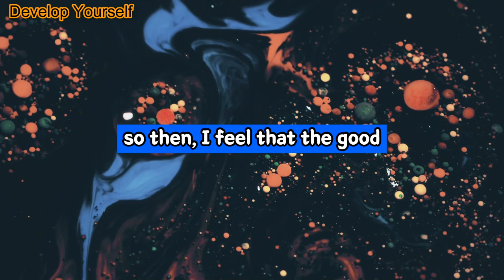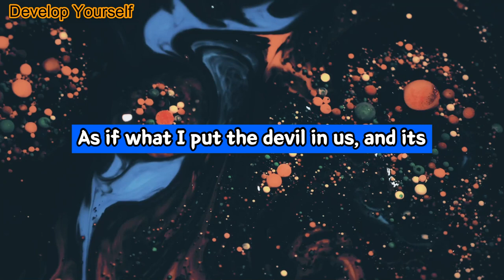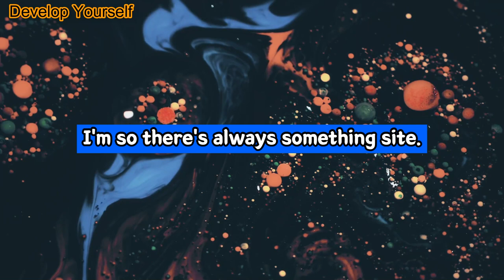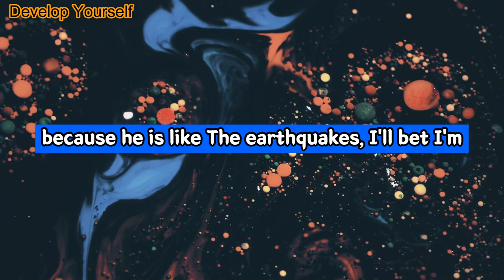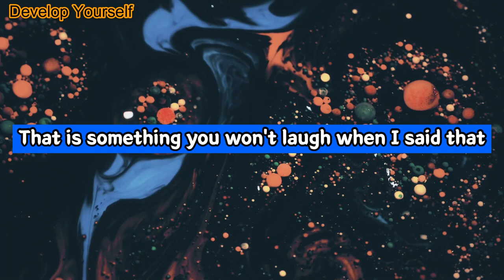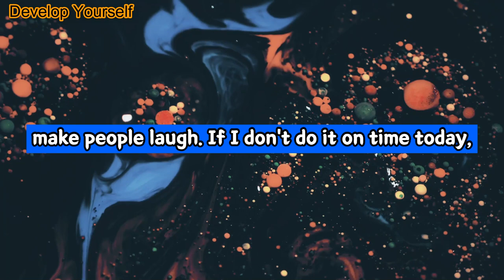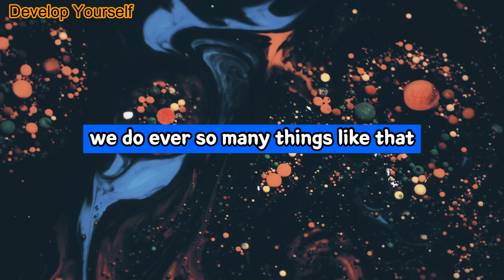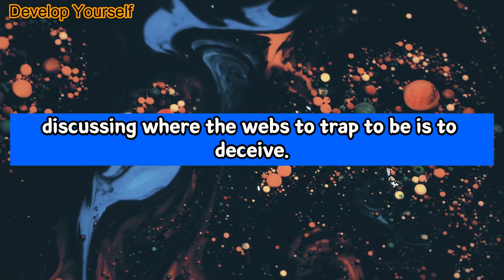Alan Watts: Acknowledging Our Dark Side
Video: Alan Watts: Acknowledging Our Dark Side

+ Note - In this thought-provoking video, we explore the paradoxical nature of self-love and the crucial role of the shadow in our lives. Drawing on the insights of philosopher and speaker Alan Watts, we delve into the concept of the shadow as a necessary but often neglected part of our psyche.

Through examining the relationship between holiness and troublemaking, good and evil, and the ocean within, we discover the importance of acknowledging and integrating our dark side.

If you're interested in exploring the depths of your own motivations and discovering how embracing your shadow can lead to greater wholeness and self-acceptance, this video is for you. Join this journey of self-discovery and integration, and learn how acknowledging your dark side can lead to greater light and self-love.